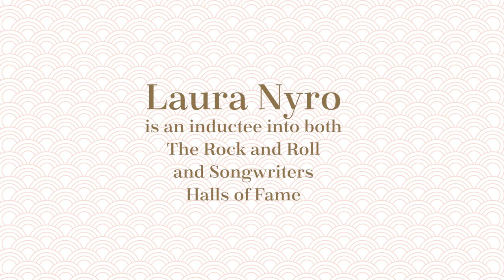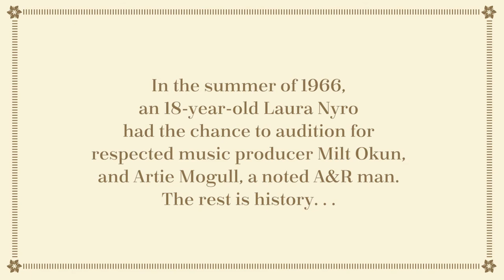Omnivore Laura Nyro Live and Demos trailer